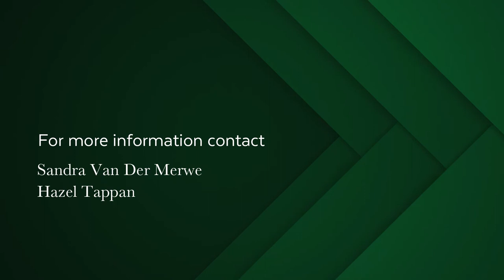7 bedroom house for sale in Fish Hoek | Pam Golding Properties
For a hundred years, Sunny Cove Manor has stood on the mountain above False Bay.
providing its residents with matchless views and elegant living.
Backed by the mountains of the South Peninsula, the house looks out over the ocean towards the Hottentots Hollands mountains
On the opposite shore.
Built-in 1919 as a family home originally named “Aqua Vista”, the house was converted into a guest house in 1997. It was renovated in 2018 to bring it up to date and offers 7 beautifully designed and furnished bedrooms, each with its own bathroom, plus a modern kitchen, a dining room with a spectacular view of the sea, a comfortable lounge with a working fireplace, and a terrace for outdoor entertainment.
The house is spacious and airy, with lots of natural light. Two turret rooms have slipper baths as well as large showers. Five rooms face the sea, and the other two look out onto the mountain.
The house retains its original pine floors, which have been polished to a mirror-like finish. The exception is the foyer and staircase, which are floored with kiaat.
An extra note of luxury is struck by the luggage lift, which can transport up to 150kgs from ground to upper floor, thus saving backs and knees.
Behind the Manor is a hiking trail up to Elsie's Peak, which provides exercise and spectacular photographic opportunities. Walk out of the pedestrian gate and cross Simonstown Road to Jaeger's Walk, which runs along the shore to the beach at Fish Hoek. There you can swim, watch the “trek” or seine fishermen, and walk into town.
Nearby, Simon's Town and Kalk Bay present their own unique charms. Just beyond Simon's Town is the renowned Penguin Colony at Boulders Beach and the Cape Point Nature Reserve is 20 minutes' drive further south.
The Constantia wine route starts just the other side of Ou Kaapse Weg, the M3takes one comfortably into central Cape Town with all its amenities. Cape Town International Airport is only an hour away.